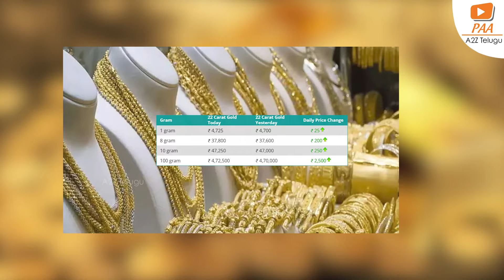Today 24.08.22 Gold Rates || 24 and 22 Carat Gold Rates | Gold Price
Watch To Today 24.08.22 Gold Rates || 24 and 22 Carat Gold Rates | Gold Price